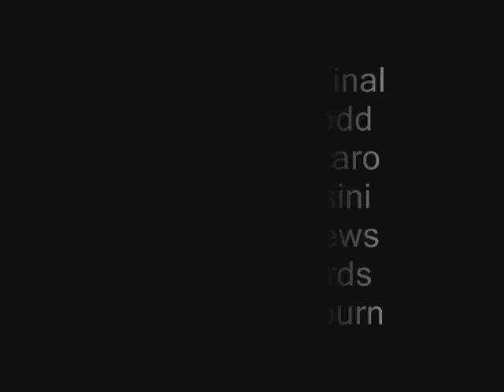NSSA Surf Contest - 02/25/07 Sun Finals 2/3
NSSA Surf Contest @ Ocean Ave. Melbourne Beach, FL. 2 of 3. Exp LB, Open Jr, Expl Super Sr finals.